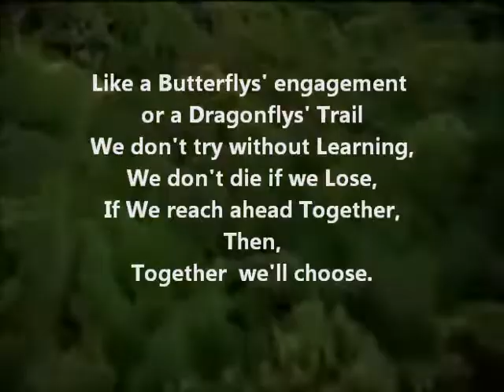Shades of Grey - Eternal Spring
Lyrics by Michael Wise
Performed by Shades of Grey